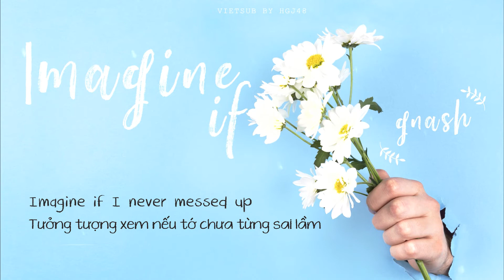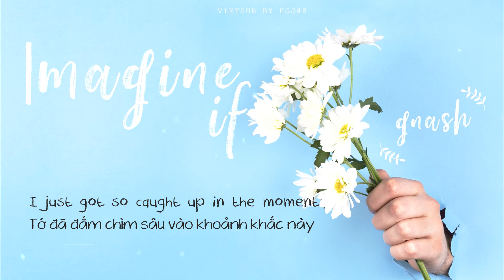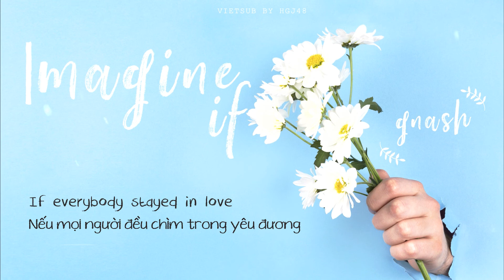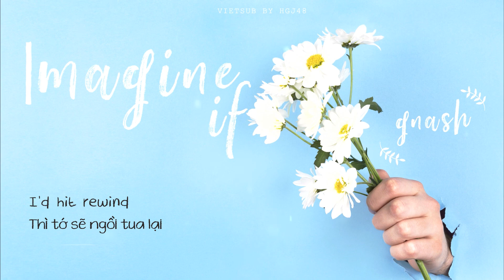(vietsub) Imagie If 🌻 Gnash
sữa fristi hân hạnh tài trợ nhạc phẩm của gnash :v